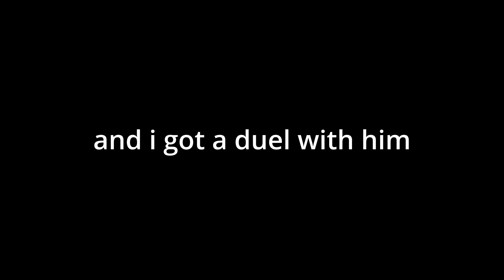THIS GUY DEFEATED iiSimp & Leytrex - GlimpseFate VS CupLup [PVP Legacy]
Like ParrotX2 and his School's Minecraft Server / School SMP Series where he Started a War or Ended a War. Not rekrap2, RoshamboGames, ClownPierce and his LifeSteal SMP Season 2 / his School's Minecraft Server / School SMP / Brothers SMP/ LifeSteal SMP series/ Minecraft LifeSteal SMP season 2. Not Technoblade / TommyInnit / or any other Dream SMP member. This is a new and original Minecraft idea like HermitCraft or LastLife with Grian and MumboJumbo. Survival is harder than Hardcore Minecraft because PVP is on and there is revenge, griefing, stealing, scamming, and war!